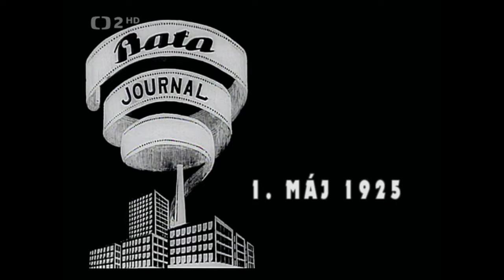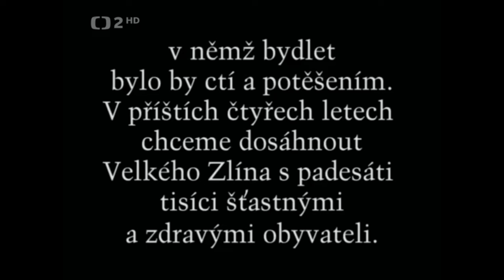Hledání ztraceného času : Z Baťova Zlína 2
Hledání ztraceného času : Z Baťova Zlína 2  /č.t. 2008/